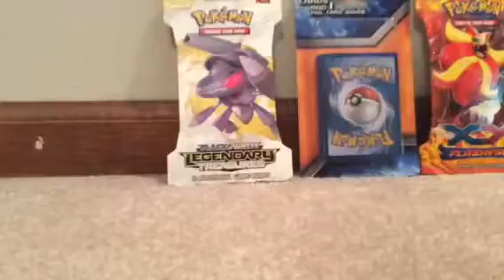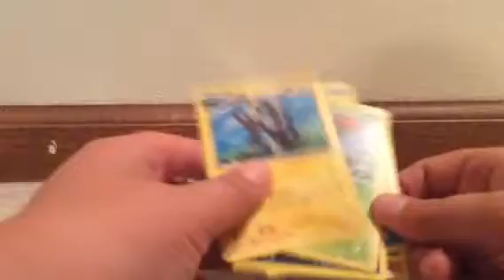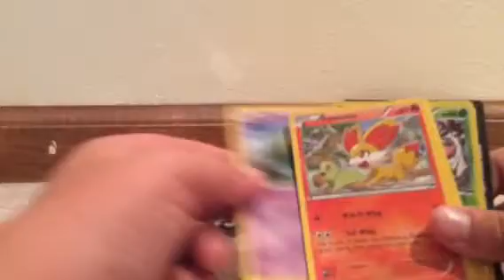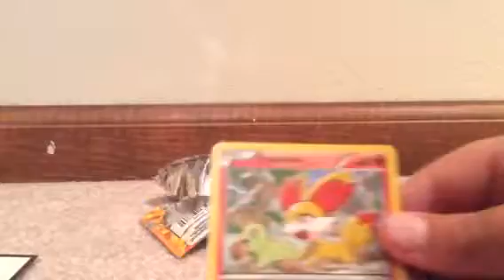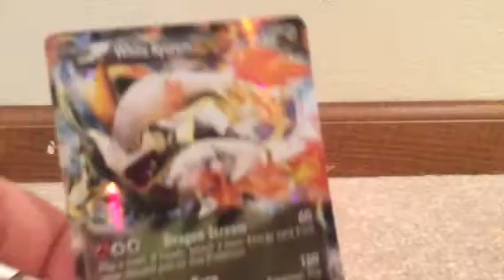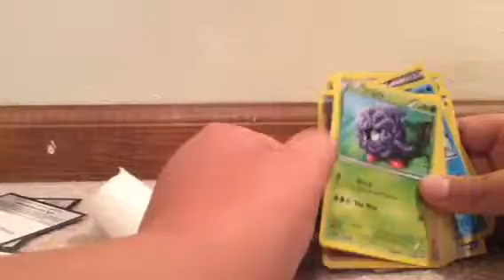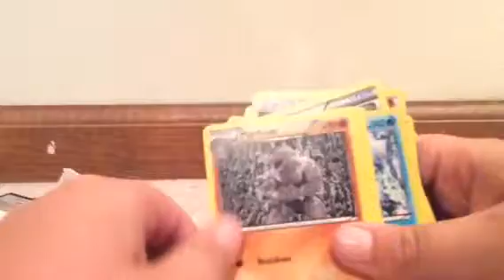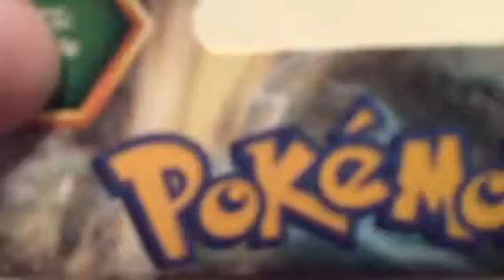Pokemon card unboxing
Not my normal recording zone